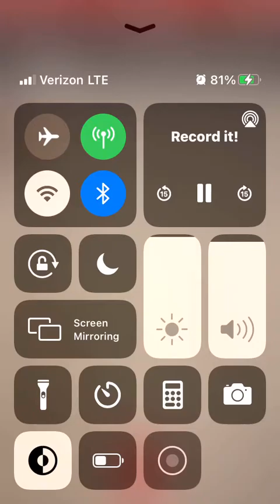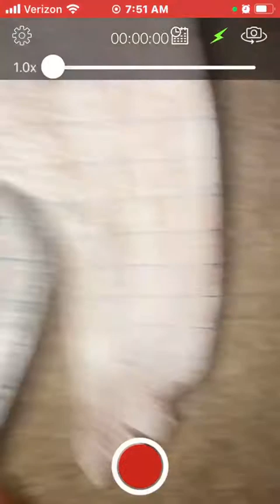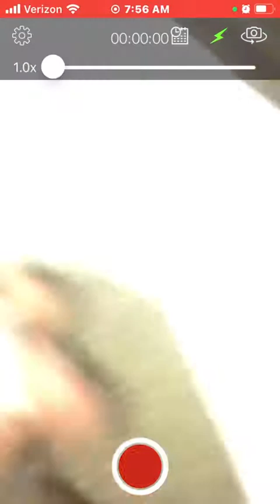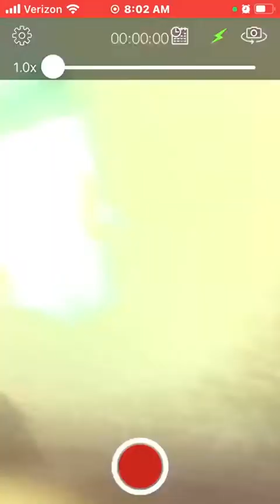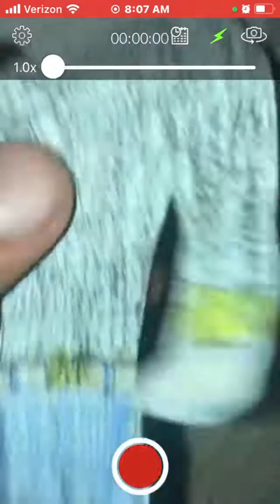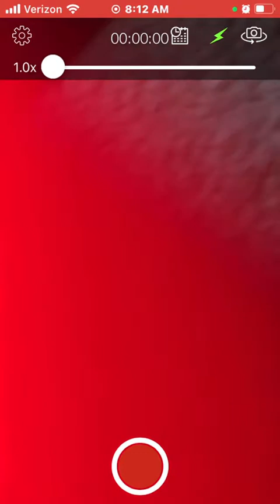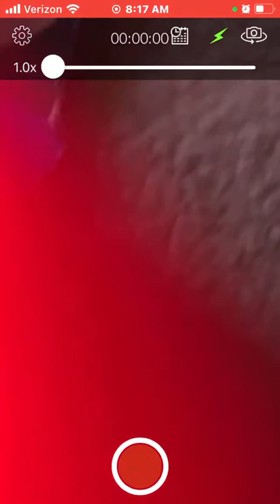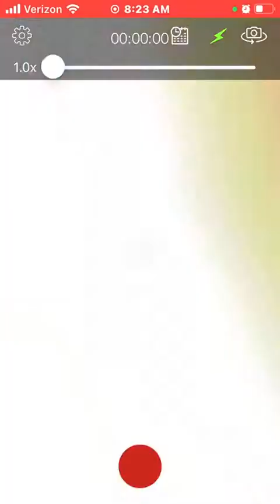Goku the movie 18 pt 3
I don’t own the music. And sounds in the background